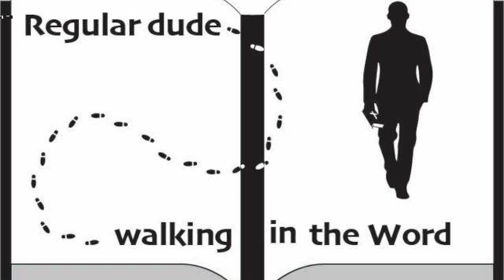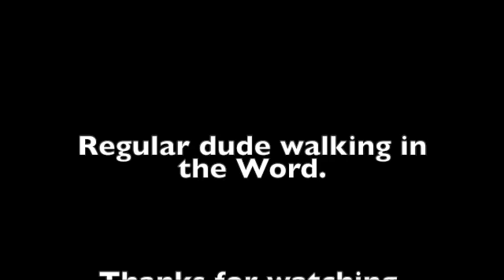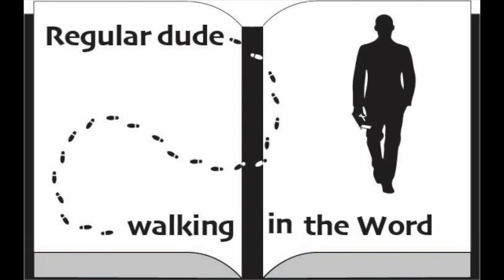Episode 136 Matthew.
Should we pay taxes?
Matthew 22:15-22.
Join us today as we continue our discussion about the book of Matthew.   Some of the information in this episode comes from the commentary from J. Vernon McGee and also notes from Chuck Smith.  This episode was filmed on location in Sarasota, Florida. Feel free to watch any of our other videos on you-tube going through the book of Titus, Judges, Jonah, Ruth, Mark, 15 prophecies of the birth of Jesus, Christmas week, and also Psalm 23.